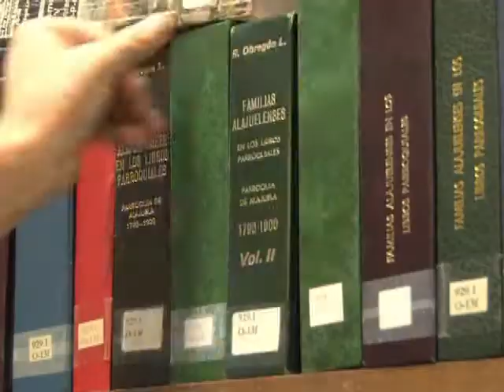Llévate un Libro de Vacaciones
Los libros se irán de vacaciones. No es que desaparecerán de los estantes, más bien se van por más tiempo a casa de sus lectores con el programa “Llévate un libro de vacaciones” de la Biblioteca Carlos Monge.